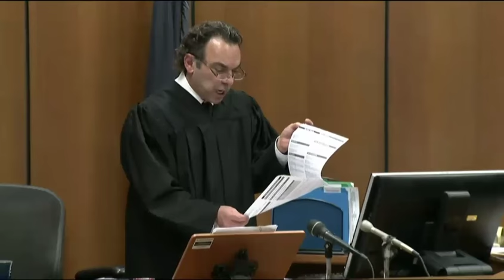Virgil Smith Sentencing 03/14/16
Charges have been filed against a state senator following a domestic dispute with his ex-wife.
Wayne County Prosecutor Kym Worthy says Virgil Smith's ex-wife came to his Detroit home on Wexford Street around 1 a.m. Sunday, and discovered another woman there. Prosecutors allege Smith physically assaulted his ex-wife and shot at her vehicle multiple times with a rifle. Smith has been charged with malicious destruction of property, $20,000 or more; assault with a dangerous weapon; weapons felony firearm; and domestic violence.